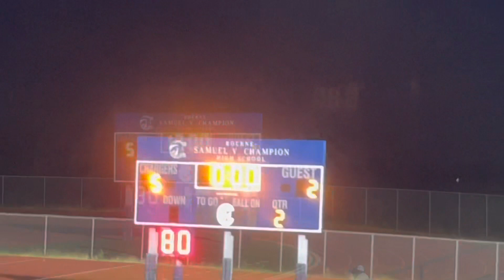New Braunfels Youth Lacrosse 7/8 at Borene 4/12/23